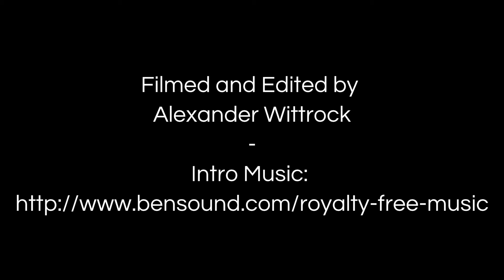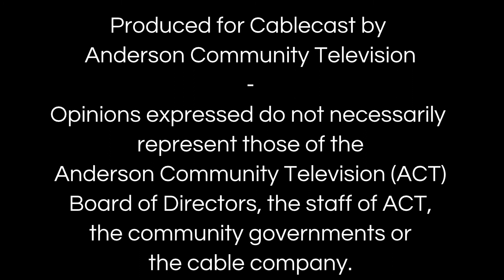Cincinnati TV Toastmasters Club Meeting of September 6th, 2018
The Thursday, September 6th, 2018 meeting of the Cincinnati TV Toastmasters Club!

The date listed in the video's watermark is incorrect.